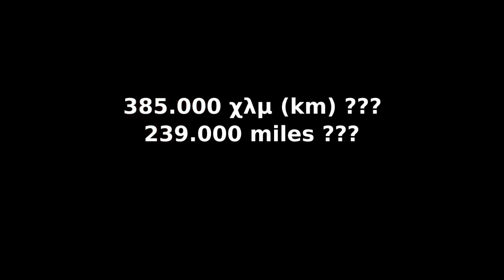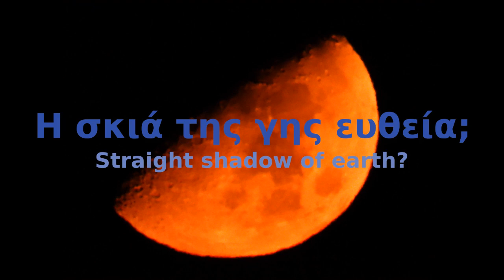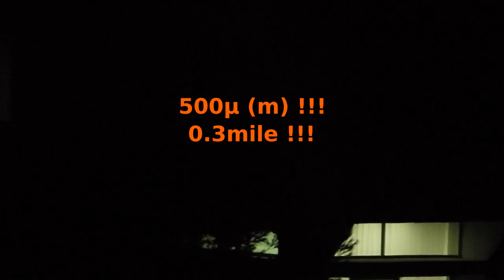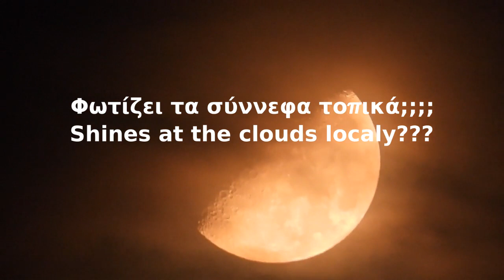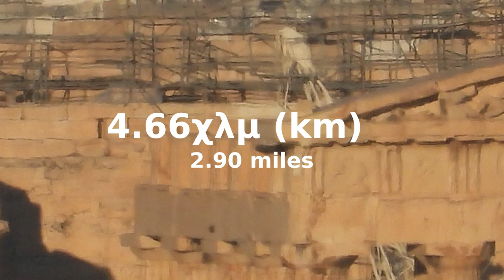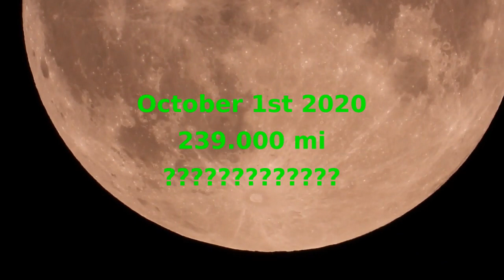MOONαρος ( ο πραγματικός χάρτης της Γης the real map of Earth)